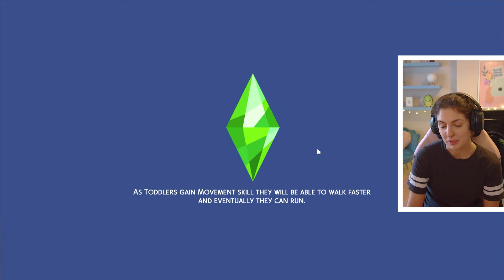let's go on a CAMPING trip!🏕️ The Sims 4: My Life Story #7